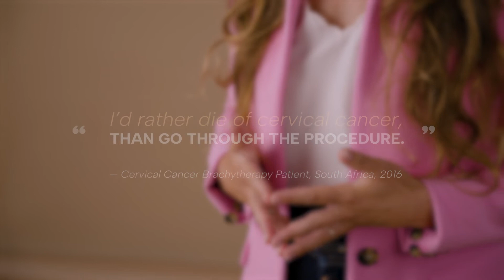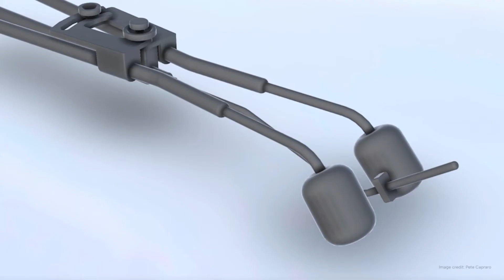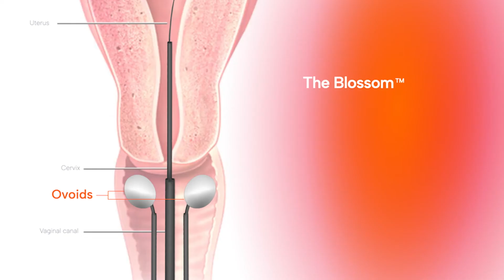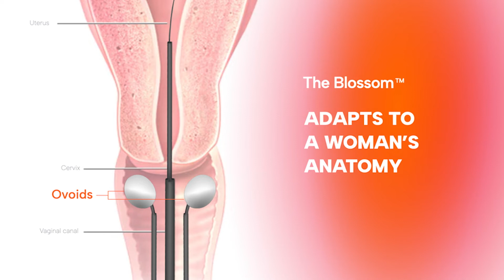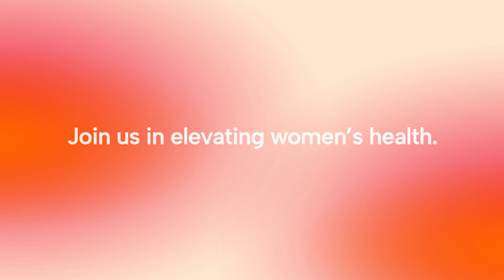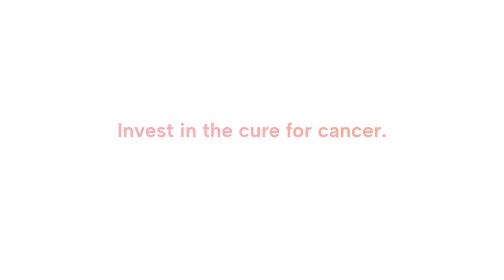Mission-Driven Tech: Vision to Revolutionize Gynecologic Cancer Care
Mission-Driven Tech is a new women's health venture in collaboration with Weill Cornell Medicine transforming gynecologic cancer care with modern technology. Co-Founders Eve McDavid and Dr. Onyinye Balogun share their vision for the future of cervical & uterine cancer care.